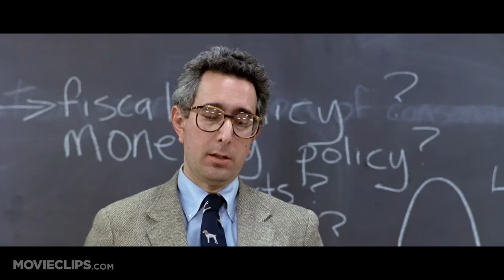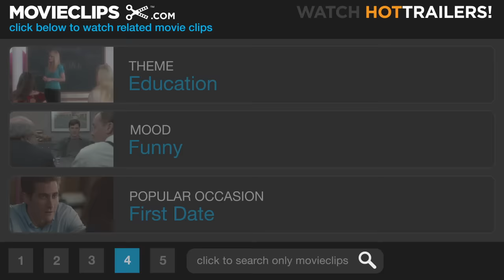Bueller? - Ferris Bueller's Day Off (1/3) Movie CLIP (1986) HD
CLIP DESCRIPTION:
The Economics Teacher (Ben Stein) calls attendance and notices a few absences.

FILM DESCRIPTION:
Teenaged Ferris Bueller (Matthew Broderick) is a legend in his own time thanks to his uncanny skill at cutting classes and getting away with it. Intending to make one last grand duck-out before graduation, Ferris calls in sick, "borrows" a Ferrari, and embarks on a one-day bacchanal through the streets of Chicago. Dogging Ferris' trail at every turn is high-school principal Rooney (Jeffrey Jones), determined to catch Bueller in the act of class-cutting. Writer/director John Hughes once again tries to wed satire, slapstick, and social commentary, as Ferris Bueller's Day Off starts like a house afire and goes on to make "serious" points about status-seeking and casual parental cruelties. It brightens up considerably in the last few moments, when Ferris' tattletale sister (Jennifer Grey) decides to align herself with her merry prankster sibling. A huge moneymaker, Ferris Bueller's Day Off eventually spawned a TV sitcom.

CREDITS:
TM & © Paramount (1986)
Cast: Ben Stein, Kristy Swanson
Director: John Hughes
Producer: Michael Chinich, John Hughes, Jane Vickerilla
Screenwriter: John Hughes